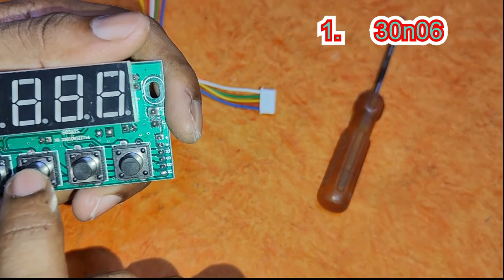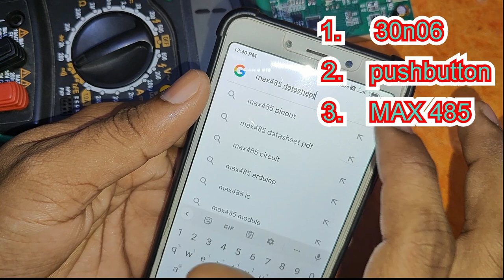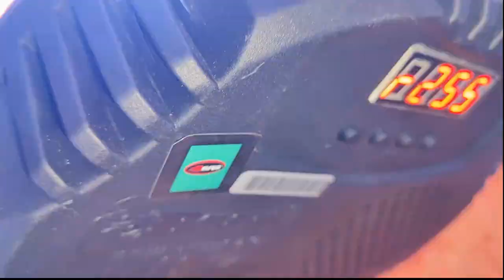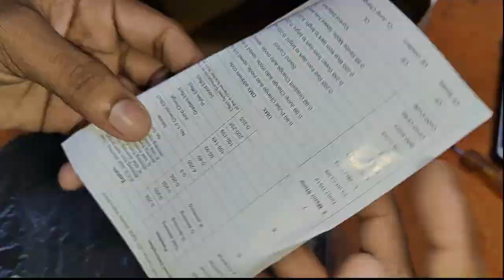what is inside par light | teardown video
In this video I have shown you what is inside a par light or DJ light.
we provide repair serivce in ludhiana and diy projects.